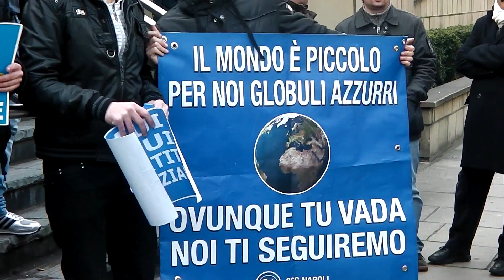L'avventura dei Tifosi Napoletani a Londra | HD | 13/3/12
By Luciano Ruocco